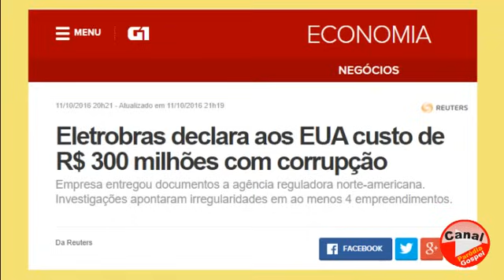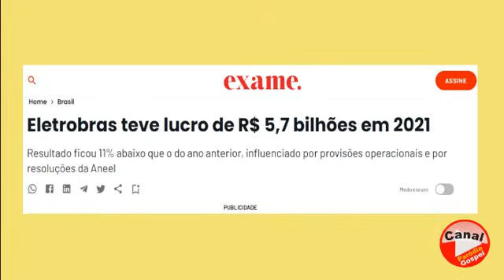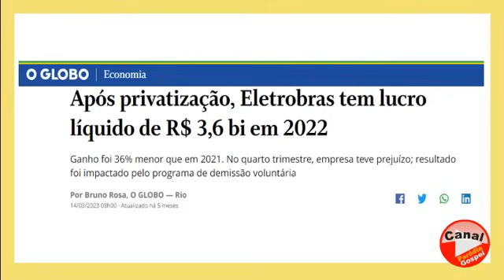JANJA VIRA PIADA DA SEMANA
APAGÃO NO BRASIL
ELETROBRAS